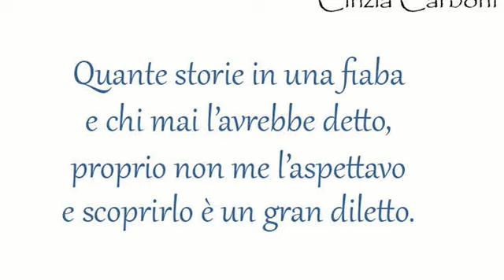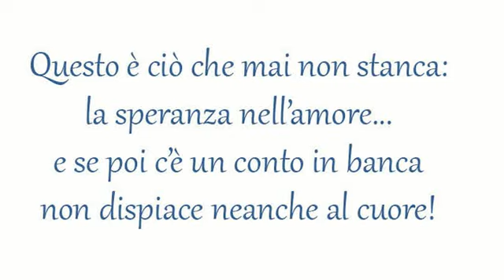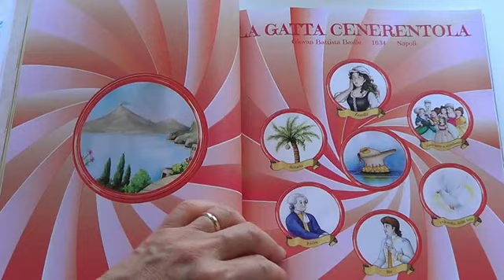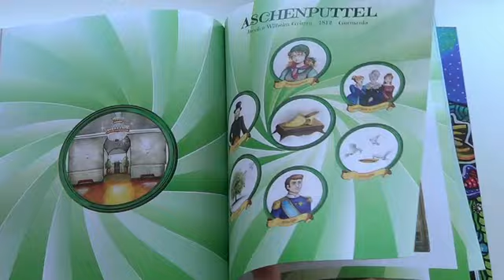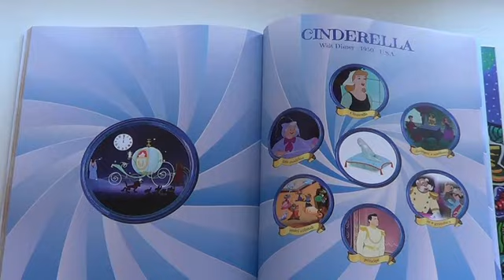CENERENTOLA. Quante storie per una fiaba !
CENERENTOLA. Quante storie per una fiaba! Il volume curato da Cinzia Carboni e riccamente illustrato da Sabrina Spurio, racconta la storia di sei versioni di Cenerentola selezionate dall'autrice in tutto il mondo tra tutti i tempi.
Sei bellissime fiabe che hanno per protagoniste ragazze brave, buone, modeste e generose, con un destino inizialmente avverso, che non si abbattono e resistono con rassegnata umiltà ma anche con determinazione, fino ad arrivare a conquistare la meta più alta. E tutto grazie a una scarpina... Questo il filo conduttore che unisce le sei storie, diverse in tutto ma con un trait d'union in comune. Rodopi, Ye Xian, La Gatta Cenerentola, Cendrillon, Aschenputtel e infine la Cinderella Disney, per la prima volta insieme ai loro autori, per raccontare la più bella delle fiabe e la storia da cui sono nate. Edito da La Meraviglia.